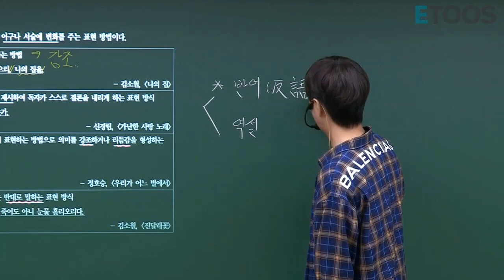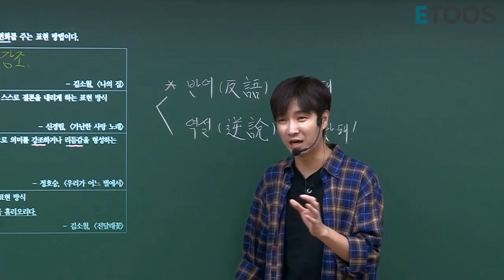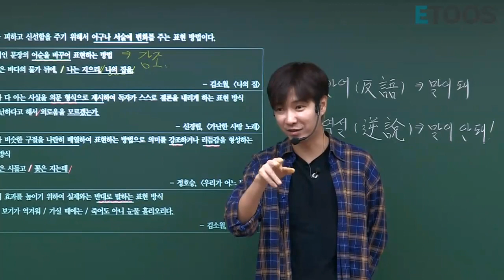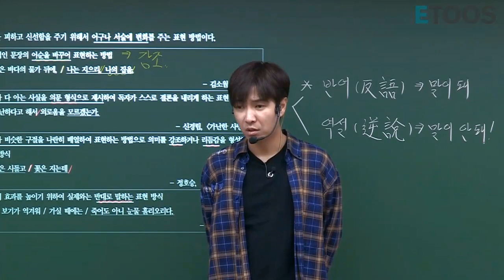[이투스]국어_신영균 쌤_반어법vs역설법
이투스 신영균T의 꿀강!

반어법과 역설법!
많이 혼동하는 개념이죠~
이번 기회에 확실히 배워둬요!